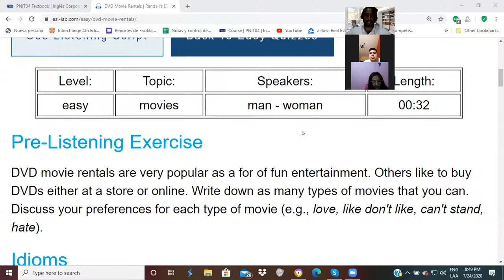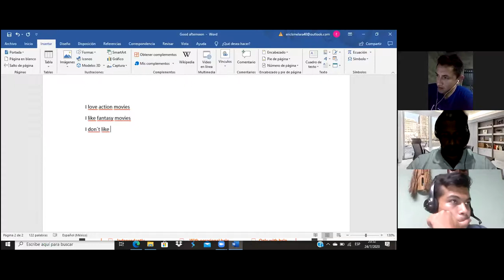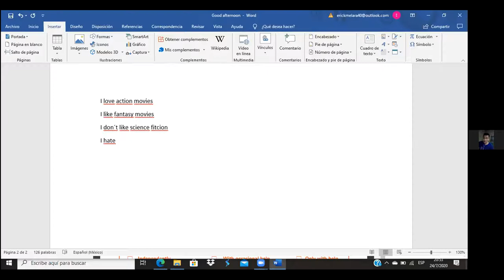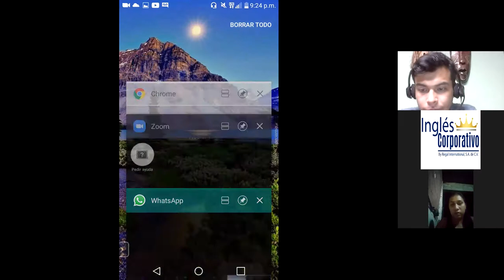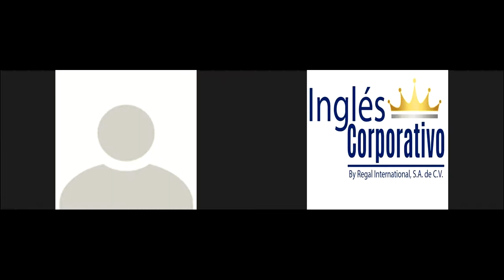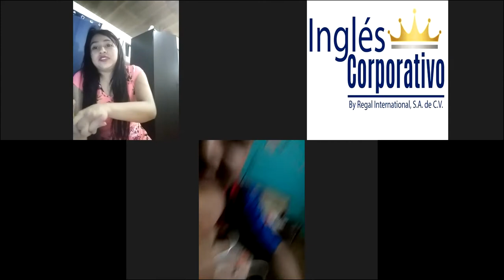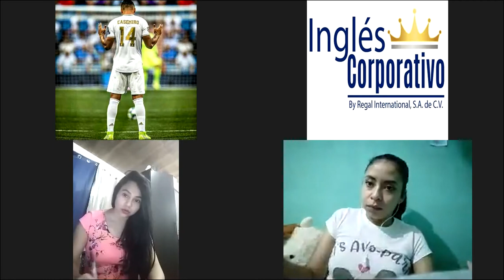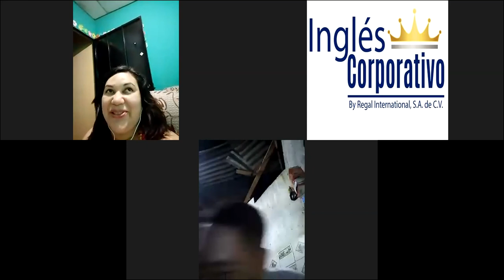Ingles Corporativo-Videoconferencia #5 Vocabulary and practice.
Students will be able to present a dialogue about asking and giving features of a product.